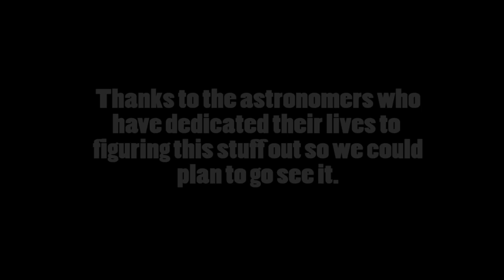Total Solar Eclipse - August 21st, 2017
Chaz and I took a road trip to the path of totality to see the eclipse.